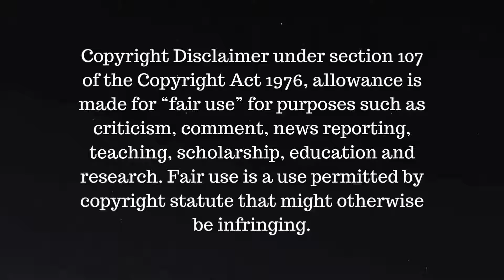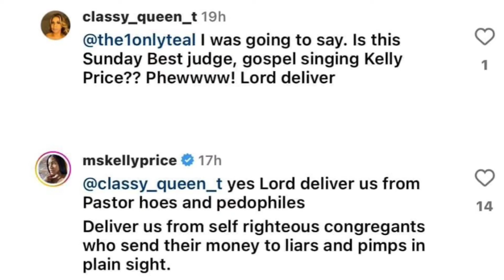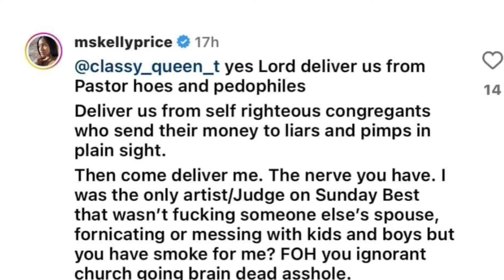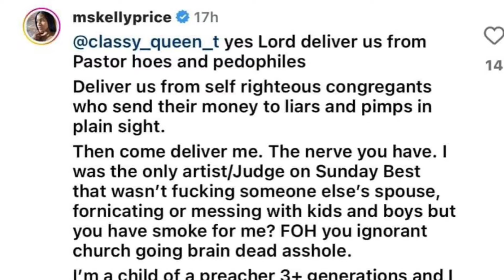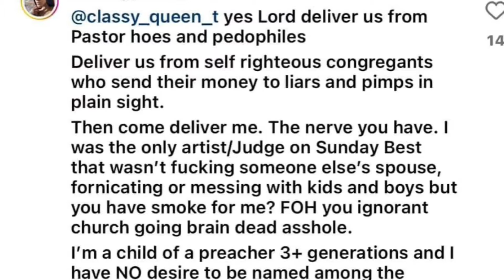🚨 Is Kelly Price Covering Up A Potential R. Kelly In The Gospel Music Industry?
In this video, we dive into the controversy surrounding Kelly Price and her alleged involvement in covering up potential misconduct in the gospel music industry. Watch as we discuss the disturbing allegations and the impact it could have on the industry.
Join the discussion and share your thoughts on this important topic. Is there a need for accountability in the gospel music industry? Let's talk about it. KellyPrice RKelly GospelMusicIndustry.